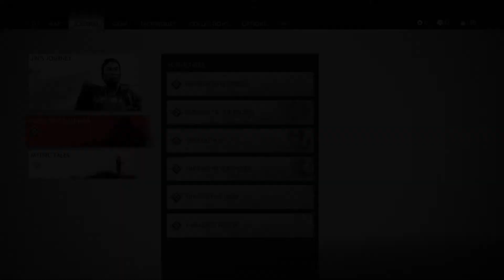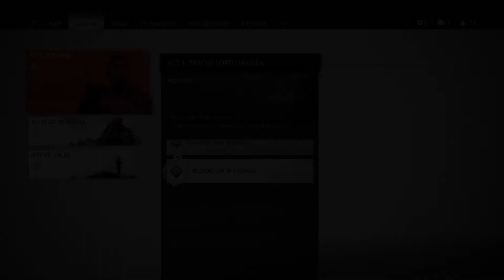Ghost Of Tsushima Walkthrough Gameplay - TELUGU - Part 9 (RYUZO THE OLD FRIEND)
Contains review, game play tips, mains quests, side quests with Telugu commentary.